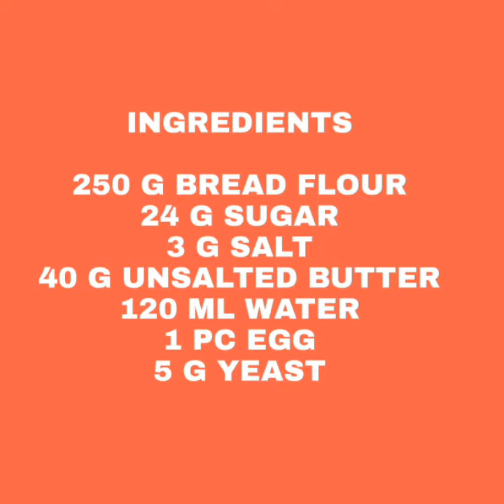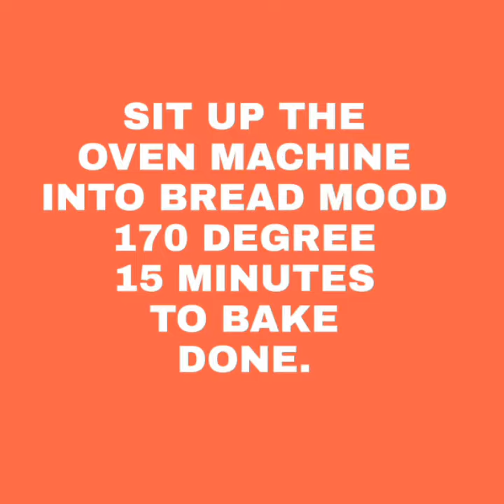How to make peanut butter bread with sesame seeds!!! Vedio Video 25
Paano gumawa ng peanut butter bread with sesame seeds